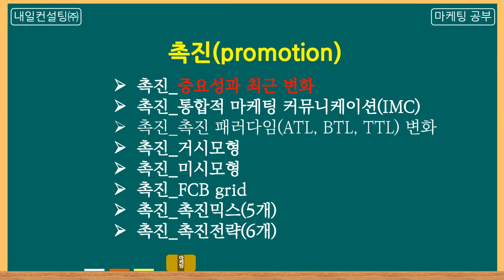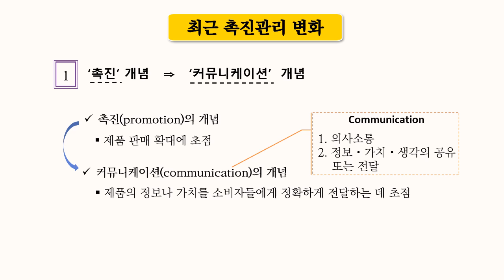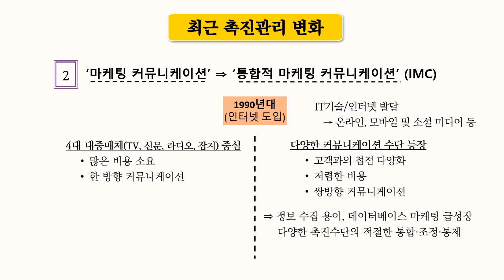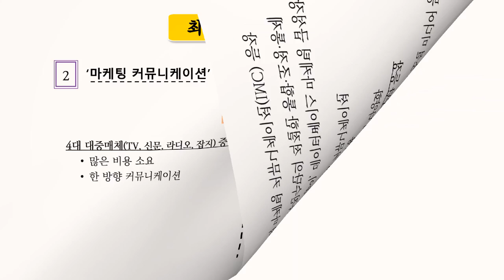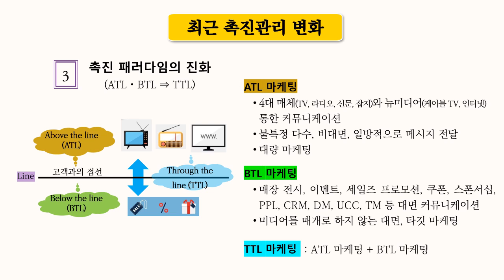촉진_중요성과 큰 변화